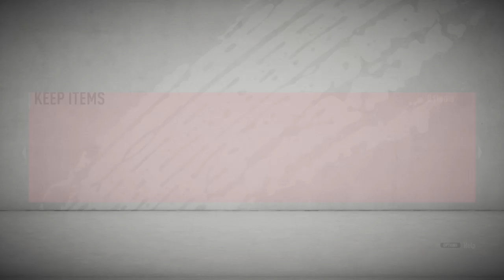FIFA 20_20191121105909